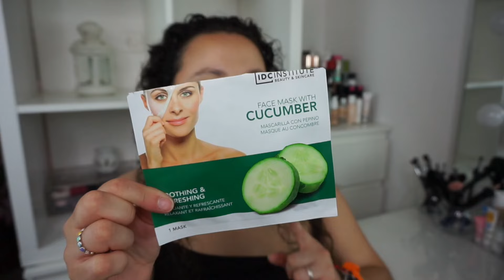🗑️Productos Terminados 🗑️Junio | Noelia Talero